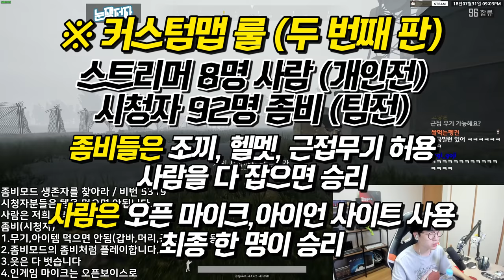좀비를 교육시켜서 생존자를 죽여봤습니다